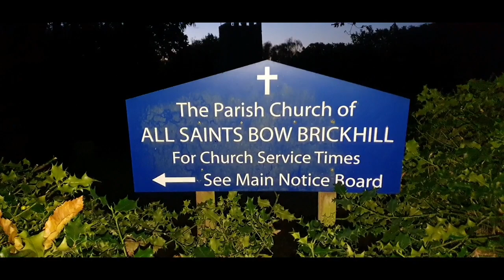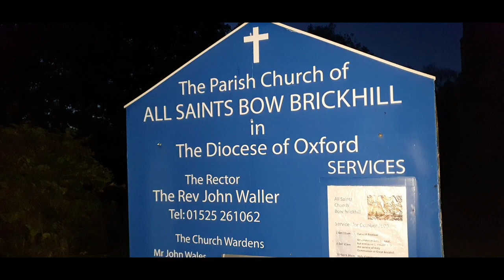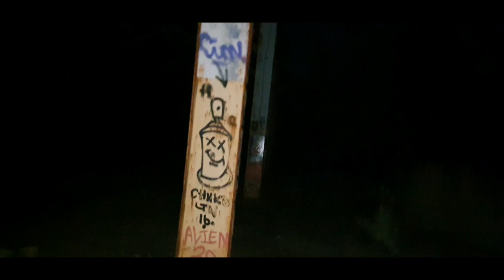Dark Explores are back 🎃👻 24/10/2023